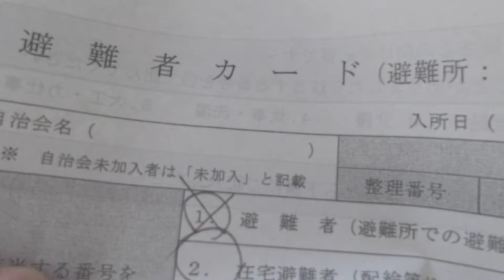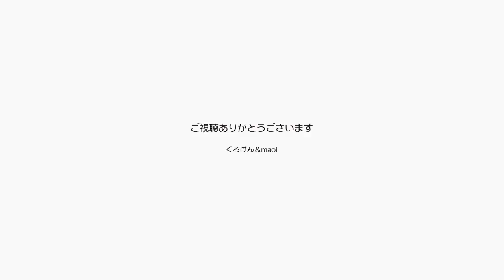防災訓練のサイレンにビビるジャンくんはなんて可愛い【Jean & Pont 2960】2022/9/4 保護猫ジャンけんポン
地域の防災訓練の朝、防災訓練の予告放送にサイレンの怖い音が鳴り響きました。
というのもJ;comのケーブルテレビのサービスオプションで、部屋の中に置いている警報装置が町内放送を鳴らしたということです。
ジャンくんはあのなんとも言えない恐ろしい音にビビった顔でキョロキョロしました。
パパとママは近くの小学校で防災のレクチャーを受けました。　なんらかの発電機はあるといいんだなぁ。